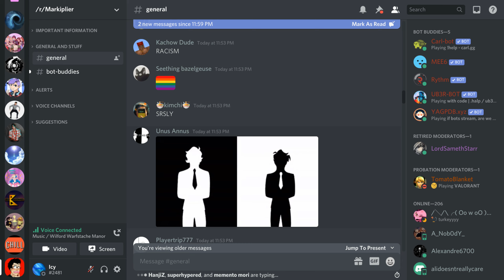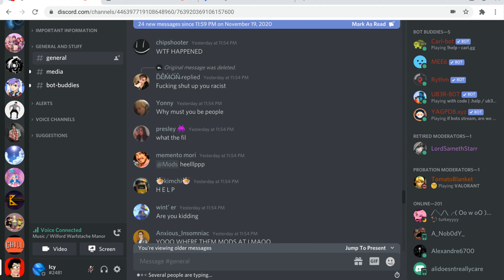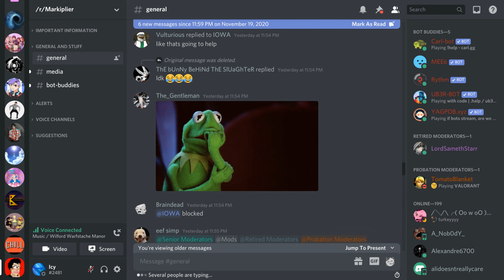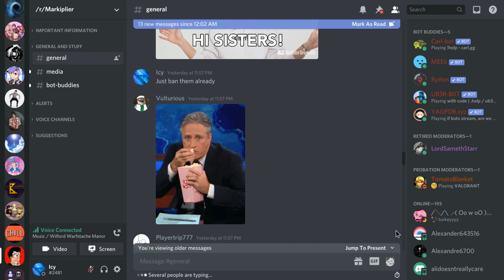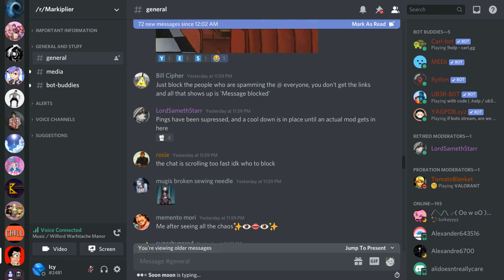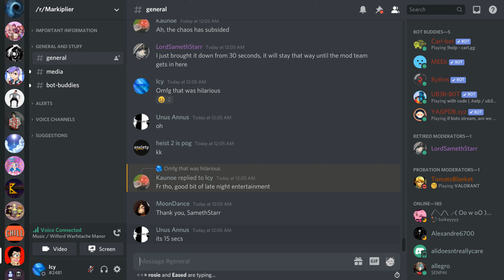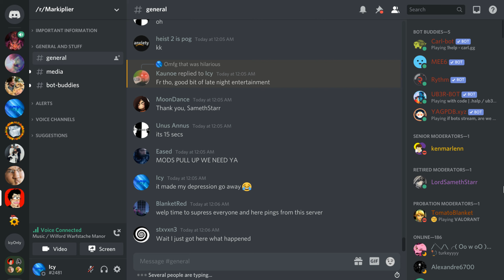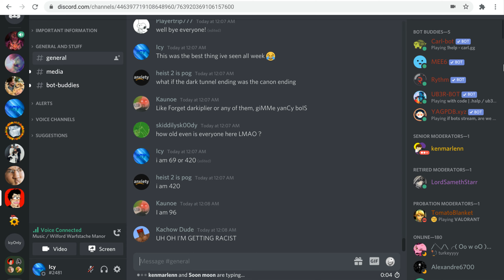Chaos of R/Markiplier #1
Someone kept doing @everyone & @here 😂 Also the music doesnt belong to me, idk how it captured the music when l had my earbuds in.